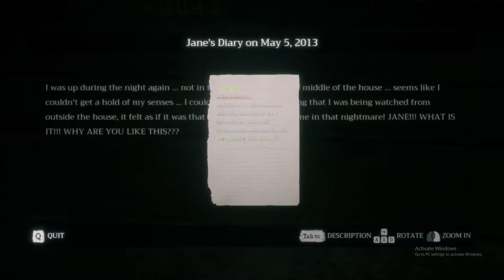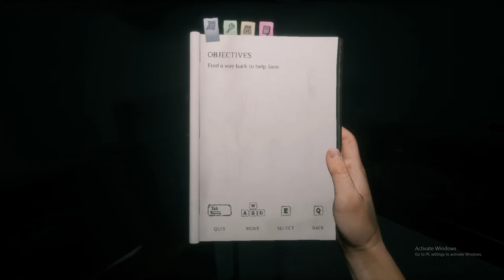Home Sweet Home Part 5 Into the Bloody Shower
Hello again hope you enjoy